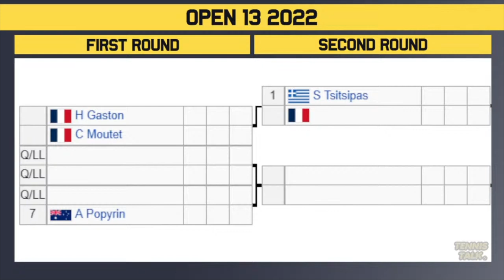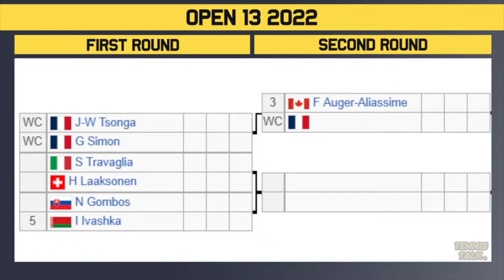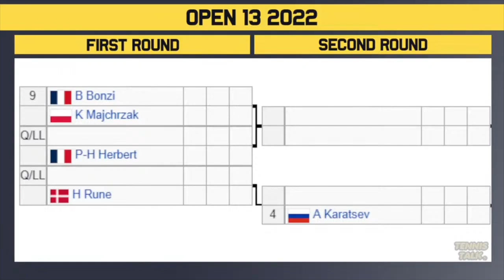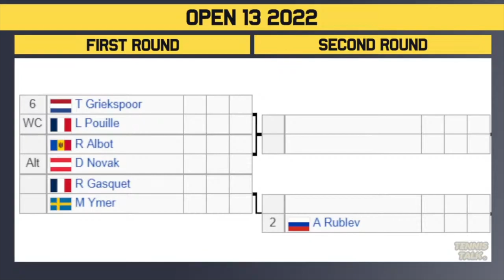Open 13 2022 | Draw Preview | Tennis Talk News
The Open 13 2022 official ATP men's draw is out now. This event in Paris, France will feature the best players in the world including Stefanos Tsitsipas, Felix Auger Aliassime and Andrey Rublev.

0:00 | Intro
0:23 | Withdrawals
0:36 | Section 1 | Tsitsipas
1:29 | Section 2 | Aliassime
2:34 | Section 3 | Karatsev
3:24 | Section 4 | Rublev
4:11 | Outro